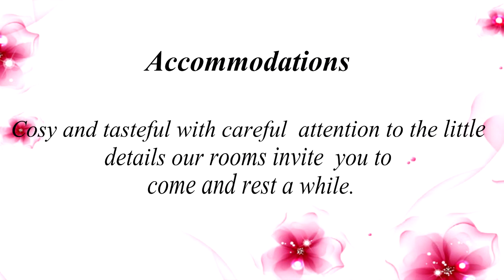ALPINE Chalet Resort Dhanachuli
The Alpine Chalet Resort- Stay With Nature !

Relax in best location among hotels in Dhanachuli the ethnic village 10 Kms from Mukteshwar.The Alpine Chalet Dhanachuli resort is just 2 Hrs drive from Kathgodam Railway Station & 2.30 hrs from Pantnagar Airport.The resort is located very close to the charming old town,the nature paradise and the famous IVRI Mukteshwar, which along with the numerous adjoining roads and alleyways offers an experience of pure nature delight. An unparalleled location: Stay with Himalayas in front of your eyes and dense forest on the back and enjoy the fine dining at award-winning "alpine" restaurant, which features a real nature experience for delectable cuisine.Set in its own park, the resort enjoys a unique location overlooking the mighty Himalayas and traveller can enjoy a night’s rest with nature in resort Alpine Club Rooms or Alpine Himalaya Rooms.

Visit Dhanachuli: Luxury. Relaxation. Wellness.
In the heart of action yet secluded. At The Alpine Chalet Dhanachuli resort enjoy tranquility,hospitality and pure relaxation.

Cosy and tasteful with careful attention to the little details–our rooms invite you to come and rest a while.Our Dhanachuli resort in foothills of Himalayas is stylish and modern with tons of charm and sophistication.But Alpine chalet Dhanachuli resort remains uncomplicated and congenial.The generous breakfast buffet will set you up for an exciting day.Enjoy the combination of traditional and country farming style in our newly renovated rooms. There is a real nature feeling here! The all-new Alpine Chalet resort is your home away from home in the mountains.Cordial, cosy and great value for money.